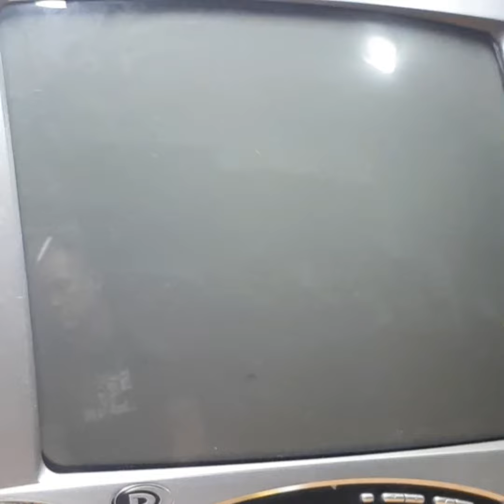Speed run fun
Practicing to break the world speed run record for Super Contra.